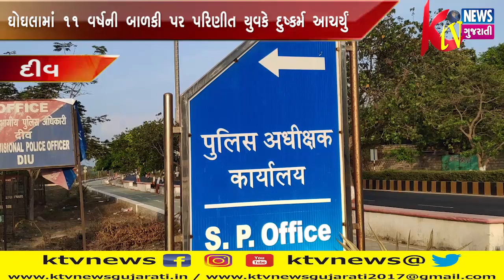DIU: દીવના ઘોઘલામાં ૧૧ વર્ષની બાળકી પર પરિણીત યુવકે દુષ્કર્મ આચર્યું.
DIU: દીવના
ઘોઘલામાં ૧૧ વર્ષની
બાળકી પર પરિણીત
યુવકે દુષ્કર્મ આચર્યું.